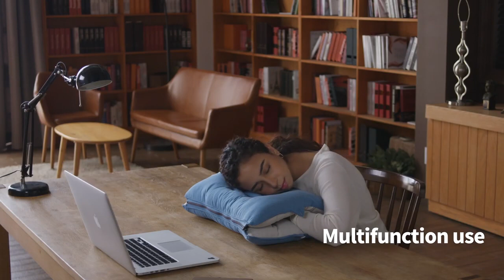DULLO PILLOW: Your Average Pillow, Reinvented Dullo: Neck Relief Pillow for Back, Side | Indiegogo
DULLO PILLOW: Your Average Pillow, Reinvented

Dullo: Neck Relief Pillow for Back, Side | Indiegogo

Dullo: Neck Relief Pillow for Back, Side
Deep sleep made possible for all by our pillow's crater hole, ergonomic arches, neck support tubes.

With the built-in grooves and head-cradling hole in its ergonomic design, Dullo Pillow will ensure that you get a good night's sleep.